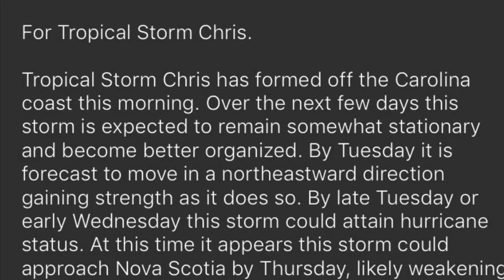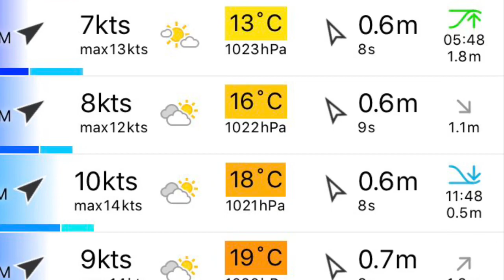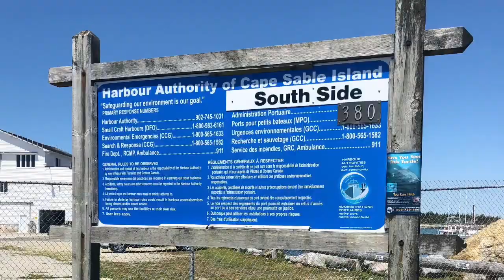Sailing Sea Fever II Part 3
In this leg we journey from Shelburne to Cape Sable Island Nova Scotia.